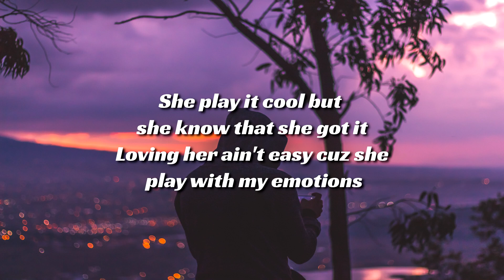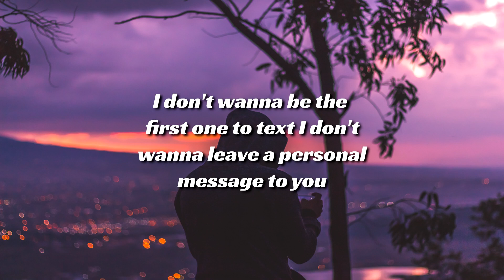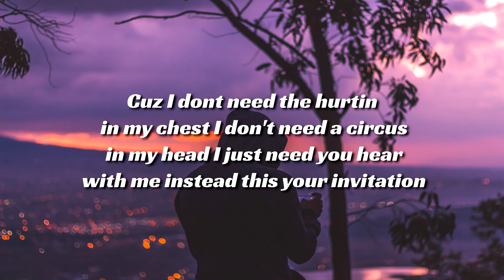Rapta - Invitation (Lyrics)